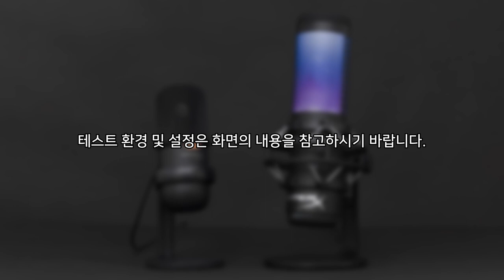HyperX QuadCast S, SoloCast 마이크 테스트